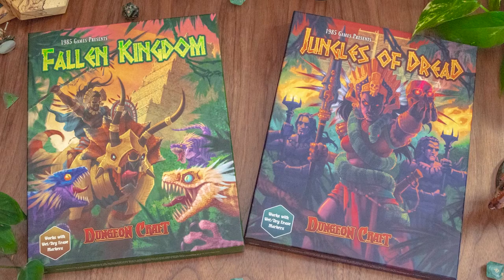Paint all the things! - Warhammer Plague City - EP.4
In this episode I continue the slow but satisfying progress on my Plague City build. So much spray painting. wow!